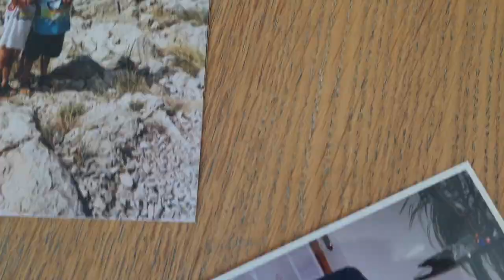Papà ho sbagliato... E ti chiedo scusa!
'Qualche giorno fa ho avuto una discussione molto accesa con mio papà; ci siamo dati diversi nomi, gli animi si sono accesi e non ci siamo parlati per diversi giorni.
Se c'è una cosa che ho imparato da quando mi sono lanciato su YouTube è non aver paura di esprimermi, di dire ciò che penso. Per questo motivo, mi sono reso conto di avere sbagliato e senza farmi problemi ho messo da parte l'orgoglio e ho chiesto scusa.
É stato sorprendente vedere mio papà commuoversi, non me l'aspettavo...

L'umiltà ed il bene sono gli unici mezzi per vivere felici, per vivere al massimo delle nostre potenzialità.

Questo video è dedicato a tutti i papà del pianeta, che troppo spesso si sentono giudicati dai figli senza motivo.. voglio dirvi che per noi siete un punto di riferimento fondamentale per la nostra crescita e che nonostante i litigi, vi vogliamo un bene infinito.'